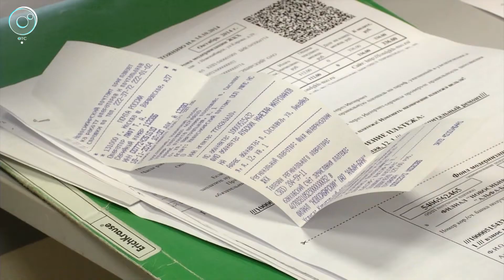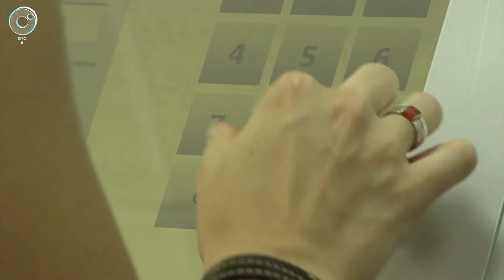ДЕЛОВЫЕ НОВОСТИ: 23 мая 2019